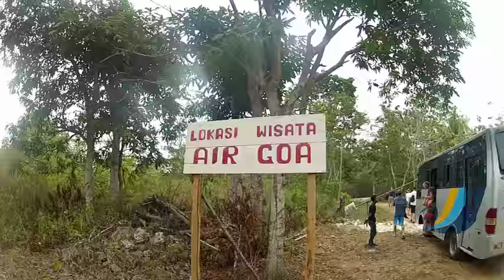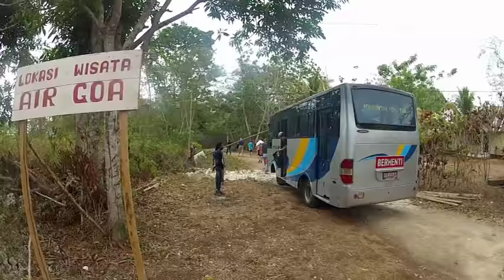Indonesia - Blue Planet Odyssey in Tual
Sailing from Thursday island, Australia, the BPO fleet arrived in Tual. Tual is a Port of Entry where yachts can clear into Indonesia with Quarantine, Customs , Immigration and Harbour Master. This was the first visit of Indonesia for most BPO participants and a good place to discover Indonesian food and way of life. The group was welcomed at the old King’s House near the port of Tual. During their visit (14-18 October 2015), the group had the chance to visit a local school, traditional markets, swim in a fresh water cave and visit Bair Island. Thanks to the Tual Culture & Tourism office for arranging visits and to Olaf for arranging a tour of Langgur.
Thanks to Kevin McLeod for additional music.